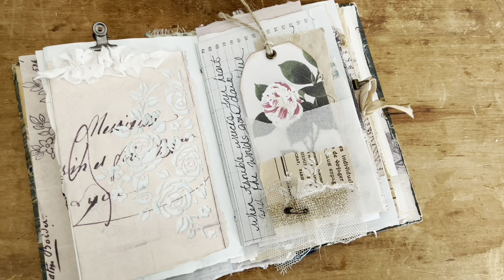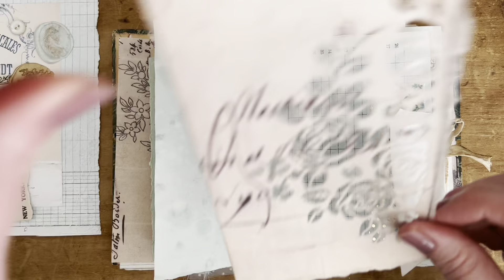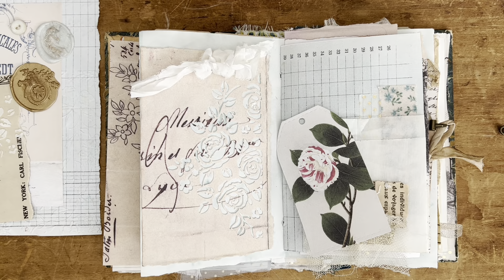Journal with Me - using lyrics from a fave song 🌸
Song lyrics from this song.. love it so 💕

digital kit used in this video: